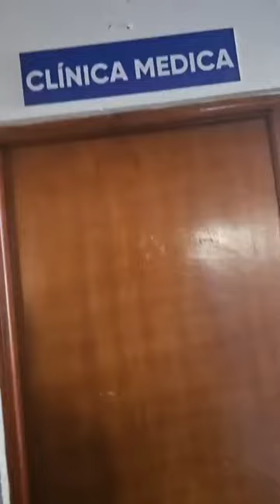DIPUTADO JOSE CHIC FISCALIZA EL IGSS SAN LUCAS GUATEMALA